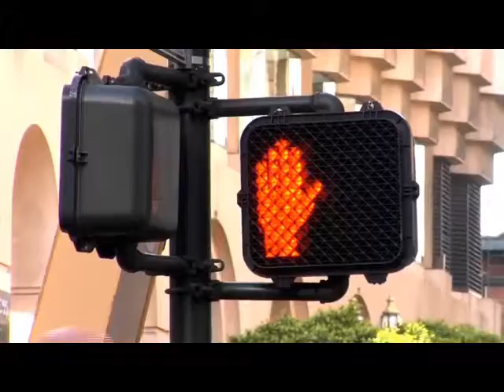Migrantes analizan elecciones en EUA. Sustentaron conferencia sobre su impacto